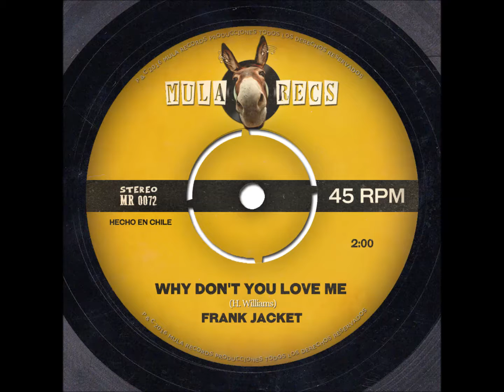Frank Jacket - Why Don't You Love Me (Hank Williams)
Título : Why Don't You Love Me
Artista : Frank Jacket
Año : 2016
Discográfica : Mula Records Producciones